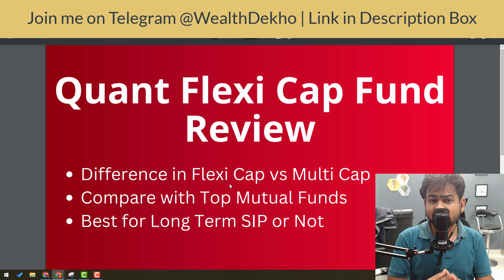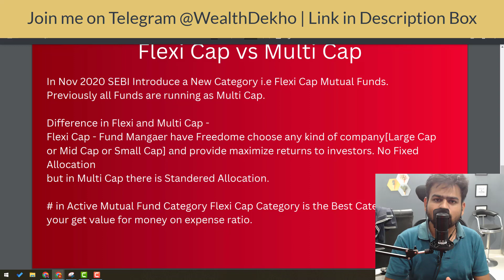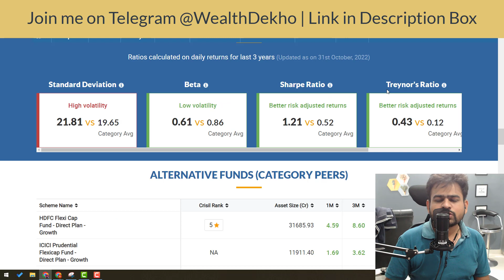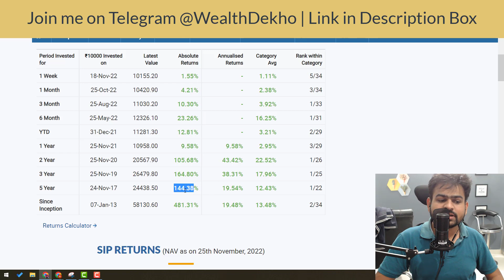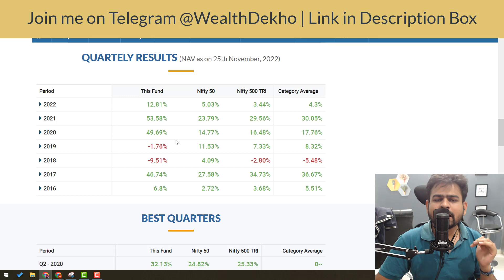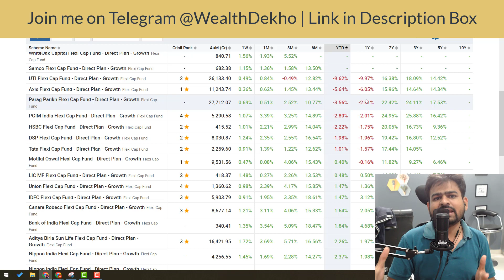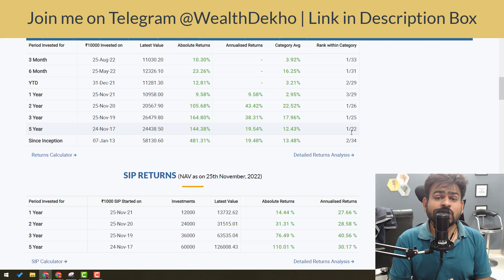Quant Flexi Cap Fund Direct Growth Review | is it Best Flexi Cap Mutual Funds for 2023